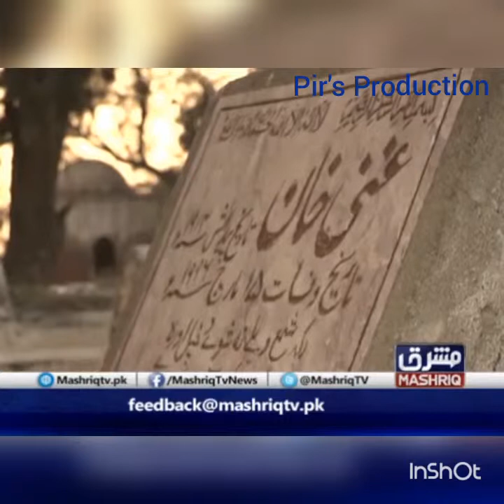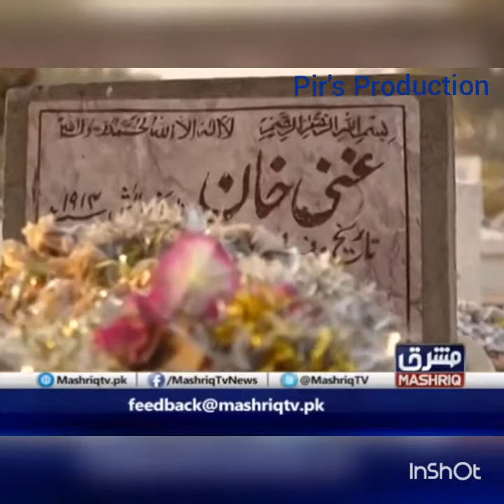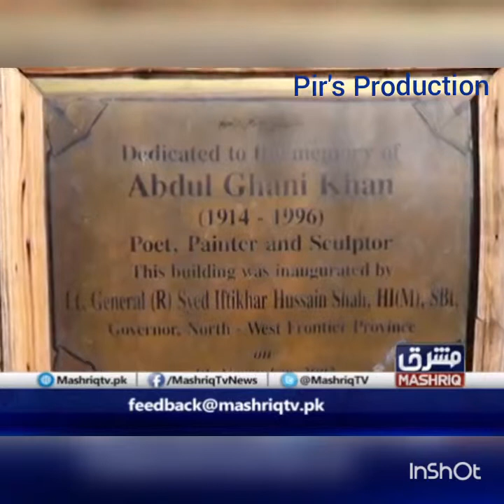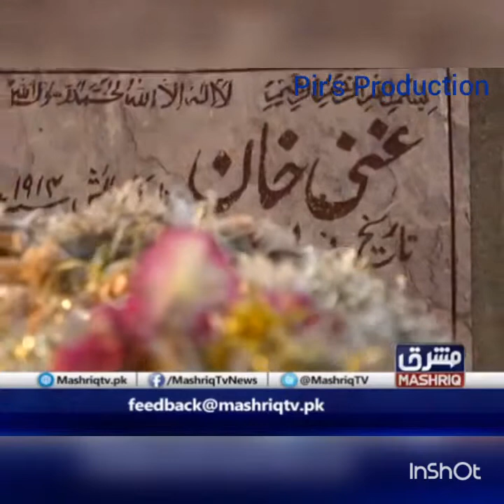Ghani Khan History by Pir007 Production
Sadar Ali Takker